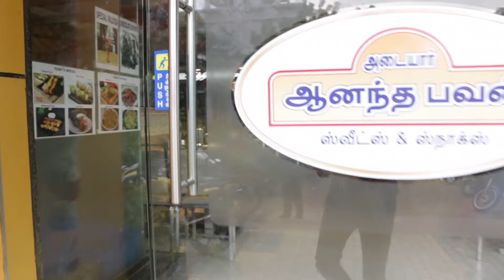DAY 4 - Shopping